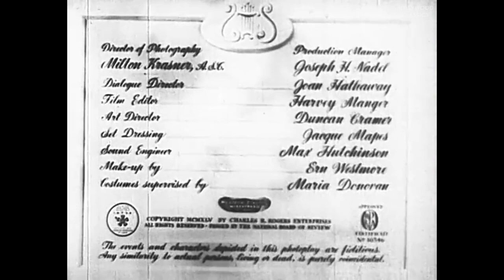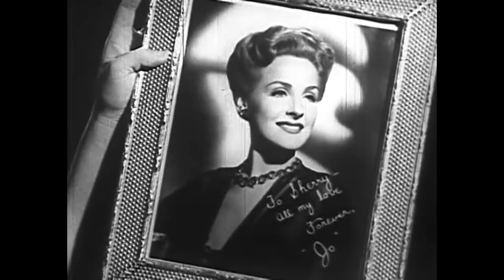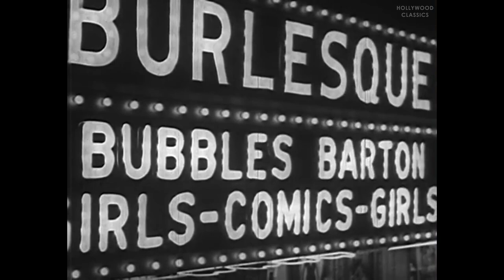Delightfully Dangerous (1945) | Musical Romance | Ralph Bellamy, Constance Moore, Jane Powell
Watch the 1945 Hollywood classic movie, Delightfully Dangerous.

Young Sherry Williams dreams of having a singing career, and she idolizes her older sister Josephine, who has gone to New York to perform on the stage. When Sherry is distraught just before performing at her school, a visiting Broadway producer encourages her by telling her positive things about her sister. Soon afterwards, Sherry decides to make a surprise trip to New York to visit Josephine - but what she finds there is not at all what she expected.

Movie Name: Delightfully Dangerous
Stars: Ralph Bellamy, Constance Moore, Jane Powell
Director: Arthur Lubin